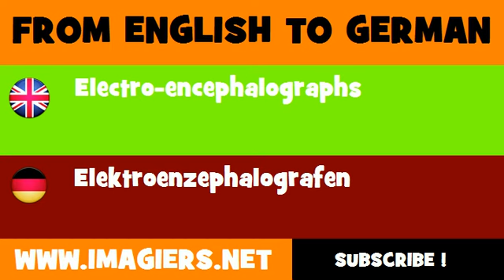DEUTSCH ENGLISCH = Elektroenzephalografen